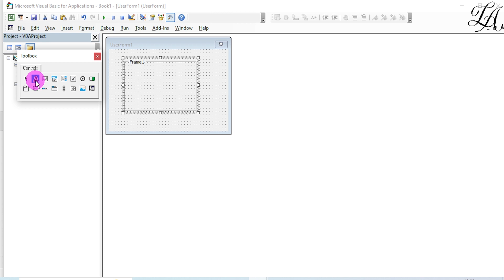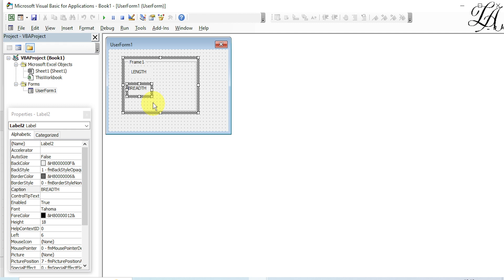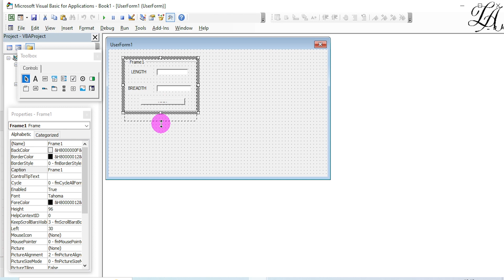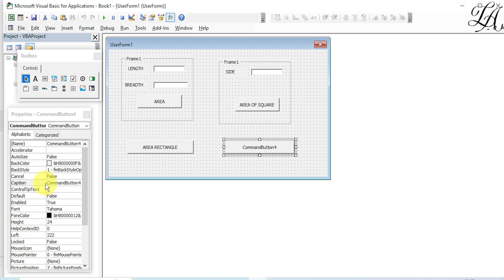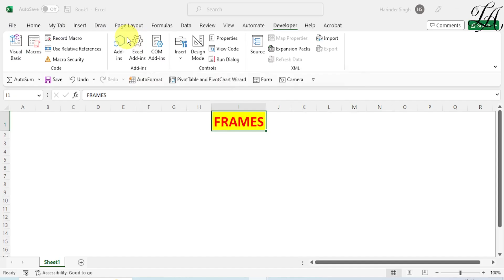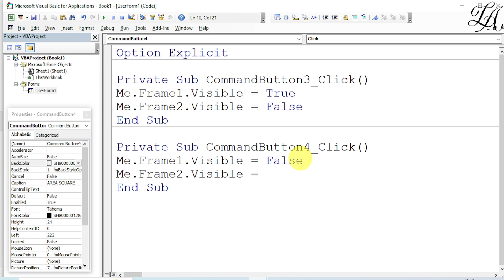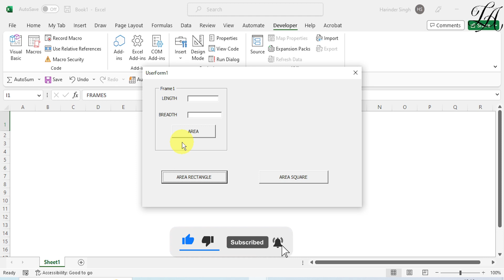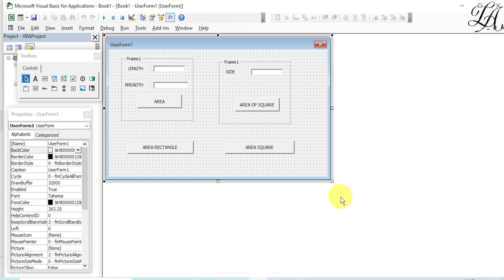Frames in VBA Userform | VBA Userform in Hindi | VBA Tutorial